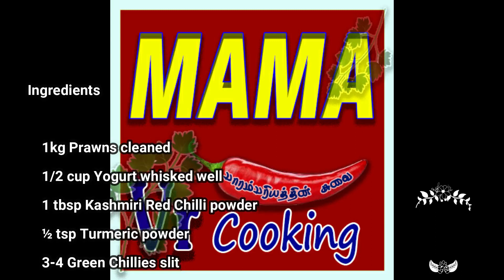Prawns /Shrimp Briyani (இறால் பிரியாணி)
Prawn Biryani - dainty and delightful, a dish that will make you ask for more and more. It is super simple and easy aromatic rice with shrimp dish that your entire family will thoroughly enjoy.

Serve this prawn biryani with any favourite raita of your choice or simple salan (gravy) or with  salad.

The taste of this biryani will linger on your taste buds so much so that it will straight away enter in your weekly menu list. This recipe of prawn biryani is very much associated to Indian cuisine, but gaining popularity around the globe.